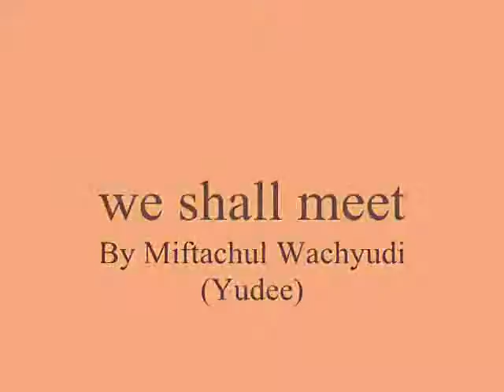we shall meet ,